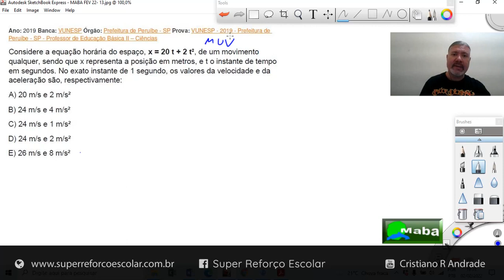MABA CONCURSOS - FÍSICA - MOVIMENTO VARIADO - MUV - Com prof. Cristiano Andrade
CONCURSO PÚBLICO  -  EDUCAÇÃO -  O professor Cristiano nos ensina a resolver mais um problema de física, envolvendo Movimento Uniformemente Variado.

* SITE: SUPERREFORCOESCOLAR.COM.BR

Facebook: " Marcos Aba Matemática "
Twitter: " Marcos Aba Matemátic "

. A .

.B.

.C.

. D .

. E .

. F .

. I .

. J .

. M .

. N .

. P .

. R .

.S.